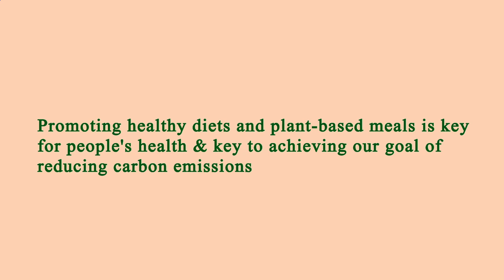Restaurants in Area Near Me Manhattan 10016 NY, New York County, New York, United States